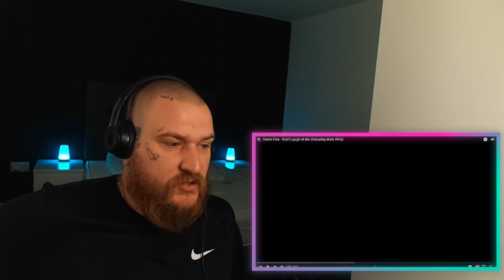Home Free - Don't Laugh At Me Reaction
Hope you all enjoyed the video, if you would like to request any videos then please put them in the comment section and if you would like to support me and the channel then click the link below.